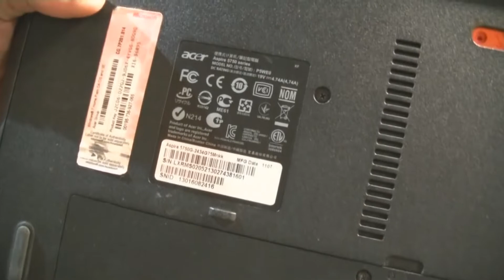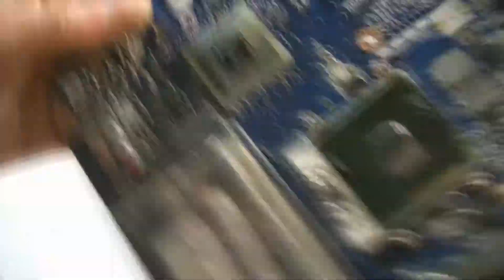Перегрев ноутбука! Разборка Acer Aspire 5750, чистка и замена термопасты.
Устраняем перегрев ноутбука Acer Aspire 5750. Разборка, чистка и замена термопасты.